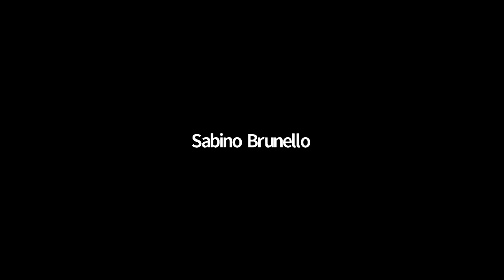GM Sabino Brunello New Ideas in the Opening 20 Feb 2020